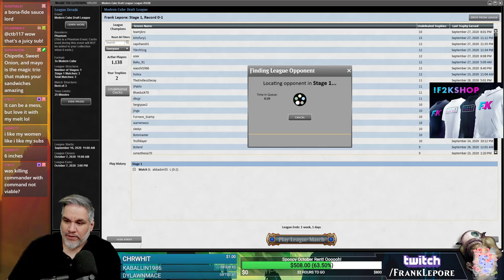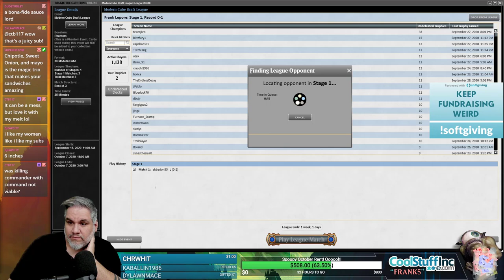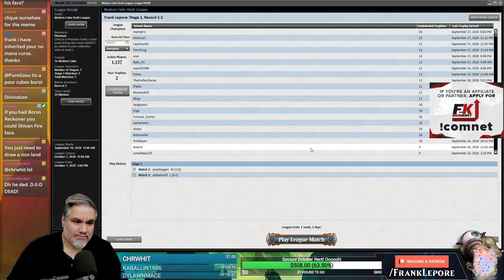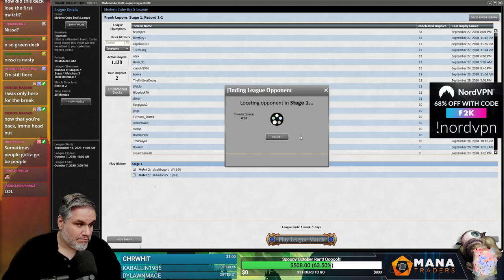Modern Cube Draft #15 - 9/30/20 | Magic Online